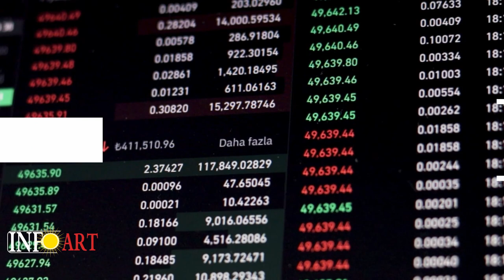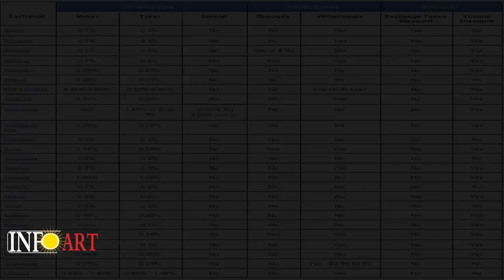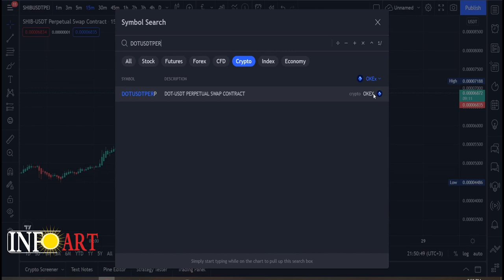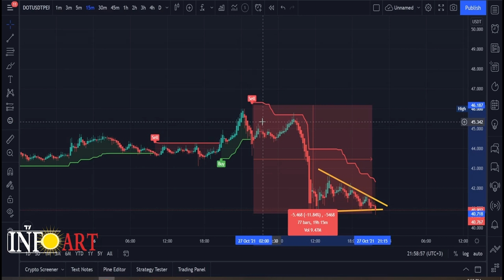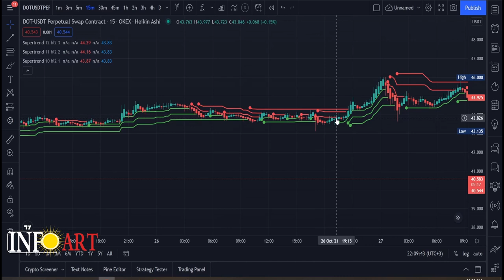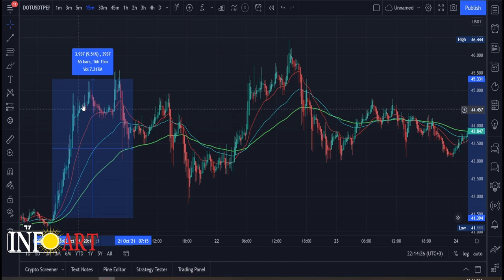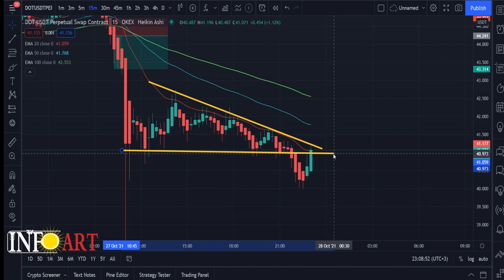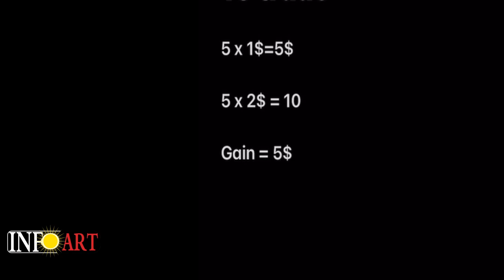scalping kurdish فێرکاری دوو ئیندیکەیتەر و سکاڵپ کردن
دوو لە ئیندیکەیتەرە گرنگەکان و چۆنیەتی بەکارهێنانیان
وە چۆنیەتی سکاڵپ کردن وکردنەوەی پۆزیشن
چۆنیەتی شۆرت و لۆنگ لێدان
دانانی ستۆپ لوز و تەیک پرۆفیت
پێداویستیەکانت لە بازاڕی کریپتۆ و ترەیدکردن، لەسەر ئەم لینکانە داخل بە،  بۆ ئەوەی لە داهاتوو ئیسفادە بکەی لە بۆنس و دیاریەکان، وە بۆ ئەوەی هەر کێشەیەکت هاتە پێش ئاسانتر چارەسەری بکەی و یارمەتیت بدەین :
کۆد  3976292
لینکی دروست کردنی هەژماری برۆکەری پۆکیت ئۆپشن
لینکی دابەزاندنی ئەپی پۆکێت ئۆپشن بۆ مۆبایل
لینکی دروست کردنی ئەکاونت لە برۆکەری کۆتێکس
لینکی برۆکەری کۆتیکس بۆ ئەندرۆید
لینکی دابەزاندنی ئێکسچەینجی باینانس
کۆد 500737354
لینکی دابەزاندنی ئیکسچەینجی گەیت
کۆد U1hCUwhb
لینکی دابەزاندنی ئیکسچەینجی بایبت
کۆد 30181
لینکی دابەزاندنی ئیکسچەینجی کوکۆین
کۆد 1v1Met8
لینکی دابەزاندن و کردنەوەی هەژمار لە نێپتۆن واڵێت
کۆدی وەرگرتنی تۆکن F7V2f1
لینکی دروست کردنی ئەکاونت لە سایتی ترەیدینگ ڤیو
لینکی تیلگرام
فەیسبوک
 تویتەر
 تکتۆک
okx_info
سناپچات
info_trade